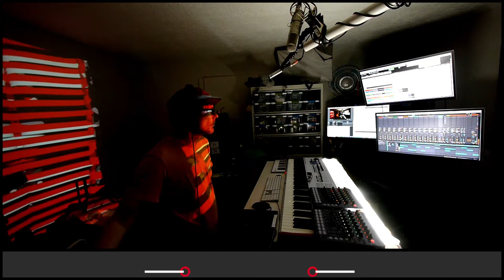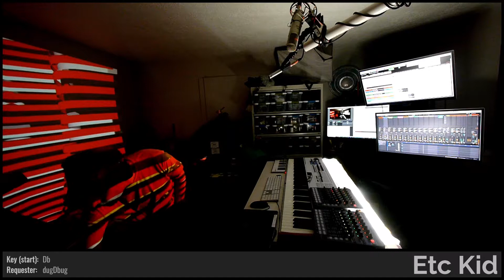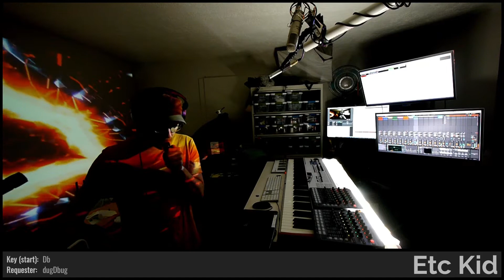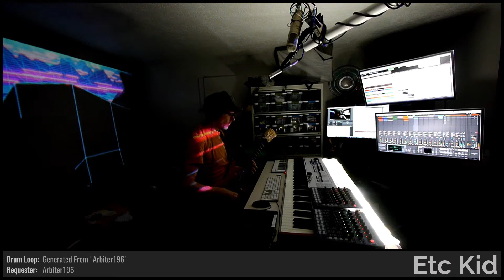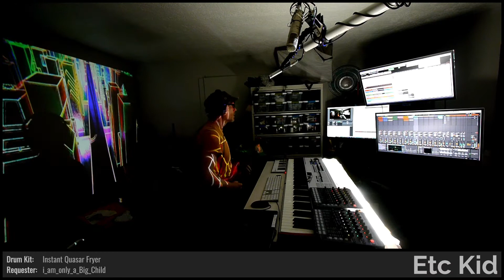ETC KID • Sand Always Falls • Improvised on 2022-03-12 (#5)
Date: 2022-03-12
Virtual Tour: March Nemesis (named by mutants_molded_my_morals)
Virtual Venue: Unfolding a Summer Day (named by Thankonomics)
Song Title: Sand Always Falls (named by StaphyGames)
ETC KID: Keyboards, Electric Guitar, Electric Tine Piano, Flute, and Voice

BPM: 77 (OliverAtom32)

Key: Db (dugDbug)

Drum loops: (M4pleB4con), (Arbiter196)

Lyric Inspiration: 'Enough Talk' (Ldcoolgirl)

Drumkit: Instant Quasar Fryer [IQF] (i_am_only_a_Big_Child)

Instruments: Flute [ILI] (Chat vote)

Sounds: Final Frontier [LJ] (Rosennetyle), Awesome dudes [WJI] (chugernaught23), RAZR LAZR [JWI] (explodedsoda), Cellos Pizzicato [HDD] (ncr_baba), Pitterpatter of Great Great Grandchildren [JTE] (ShakuganTV), Big Jazz Organ [YC] (FroboFilms)

Drum fills: 'Cheat_Commandos' (StaphyGames), (tice_the_betrayer), (Zophaf), (Ldcoolgirl), (Thankonomics), (M4pleB4con), (Arbiter196), (ShakuganTV), (OliverAtom32), (FroboFilms)

Chords: (ncr_baba)

Light show(s) incorporated visuals and effects from the following sources/creators:

ETC KID, Volumetricks, beeple, VideoBlocks, Mantissa, Cycling '74 (Rhythmized by Etc Kid), Vj Catmac, and Switzon S. Wigfall, III